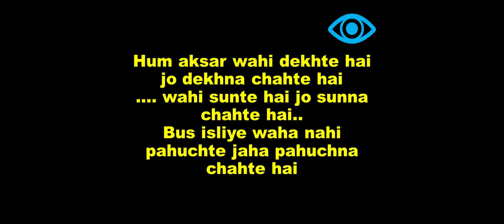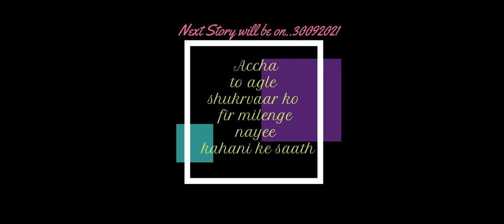Dhyaan Kidhar hai-Short moral story.Hindi kahaniya.Short hindi story with an interesting moral.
This channel will contain short stories with morals. Learning through stories series on this channel is exclusively designed to inspire, motivate and educate viewers through stories narrated by Akshata Mahale.

She shares stories which she has read, heard and also her interesting experiences in form of short little stories.Kahaniyan har saptah ek nayee kahani. These are educative stories which help learners to learn important values and morals in  simplistic manner.
Stories/kahaniyan shared on this channel is inspirational, educative and motivational.
Storytelling in hindi, is an approach to engage learners and unite them together with the help of these short & witty stories.